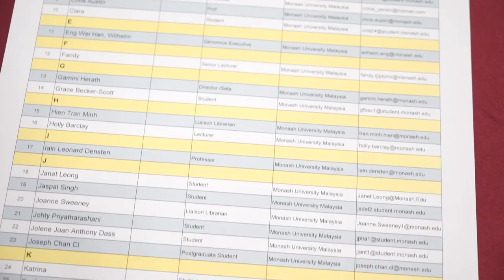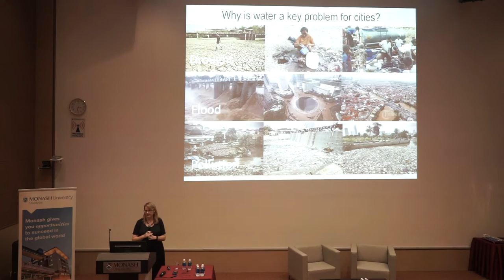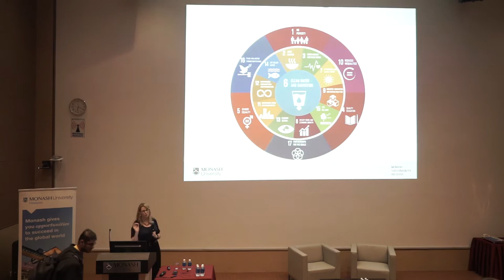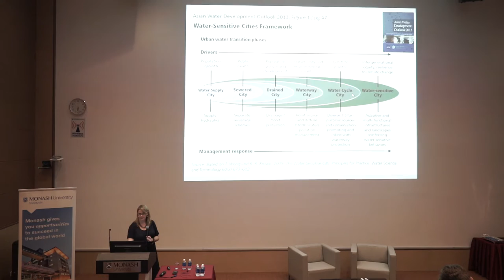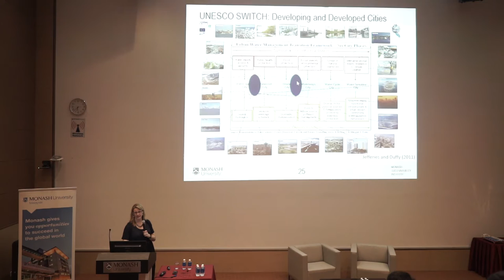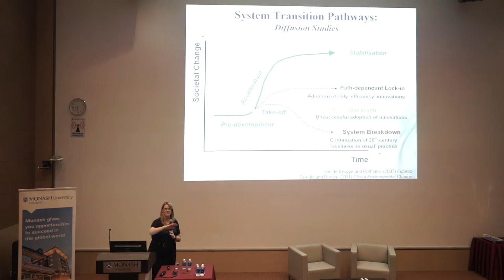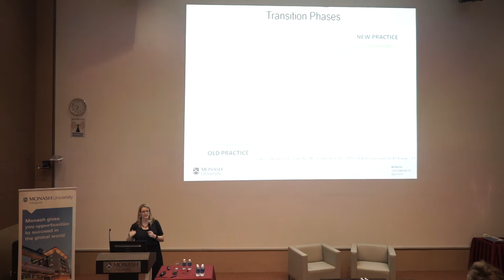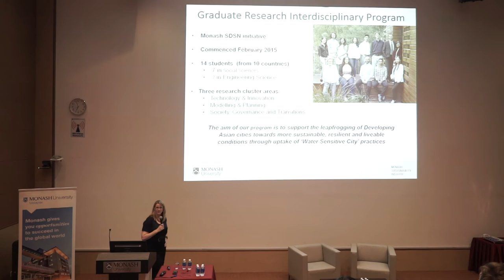The Sir John Monash Lecture - Professor Rebekah Brown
Realising sustainable water management in cities

Professor Rebekah Brown presents the latest interdisciplinary research across the social and physical sciences, and practical examples of sustainable urban water management.

The presentation introduces the water sensitive cities approach and how it improves the liveability and resilience of cities facing challenges such as climate change and rapid population growth.

Prof Brown provides guidance on how government, private, community and research sectors contribute to sustainable water management in cities.